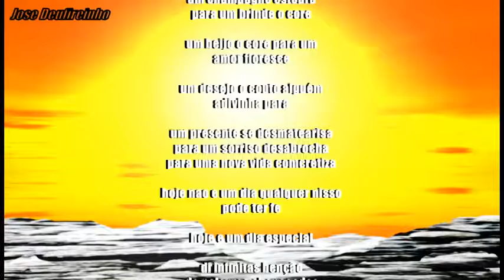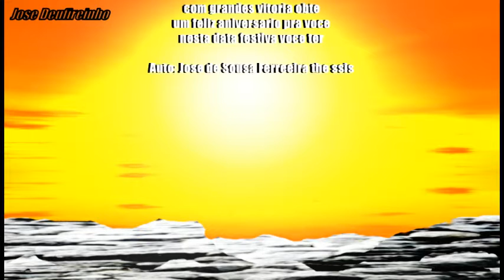A data mais importante para voce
this video and a tribute to one of my friends that this fas birthday nap

poetry for birthday

and today your day
 today and your gift

that infinite desires
between the door of his house

Today anything can happen
a champagne bursts
a toast to the core

kiss the core for a
love Blossoms

a wish to someone couto
guesses for

a gift if desmatearisa
for a smile blooms
to a new life comcretiza

Today is not a day any of it
may have fe

Today is a special day

di infinite blessing
word blessed

opens for you

with big win obtain
a happy birthday to you
this festive day you have

Auto: Jose de Sousa Ferreeira the ssis